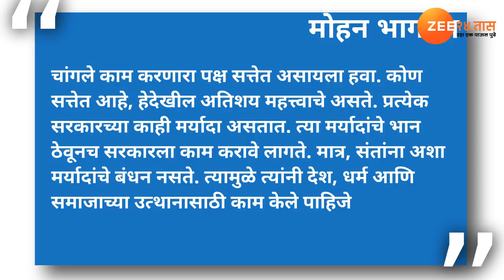...म्हणून राम मंदिराच्या उभारणीला विरोध होणे अशक्य- मोहन भागवत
देशातील बहुसंख्य जनता हिंदू असल्याने विरोधक राम मंदिराच्या उभारणीला  विरोध करू शकणार नाहीत, असे विधान सरसंघचालक मोहन भागवत यांनी केले.